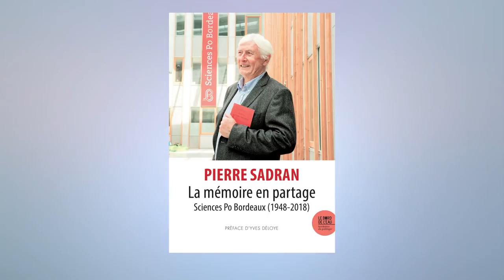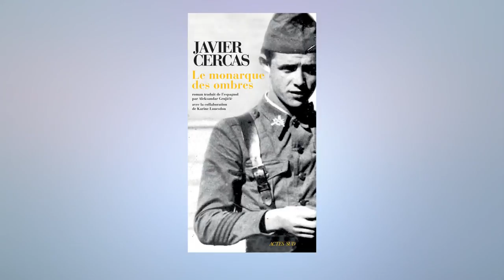SO Commentaire libre Mercredi 10 Octobre